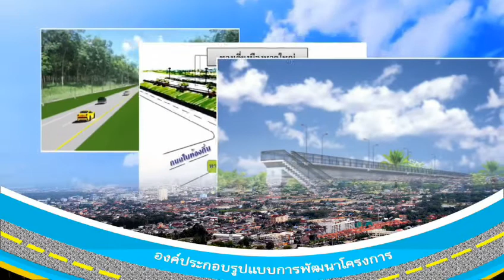ถนนเลี่ยงเมืองนครหาดใหญ่ ยกระดับ อินเตอร์(4)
ถนนเลี่ยง,เมืองนคร,หาดใหญ่, ยกระดับ, อินเตอร์, เป็นระยะทาง, 31.34 กิโลเมตร,